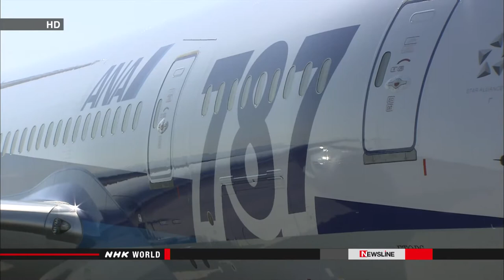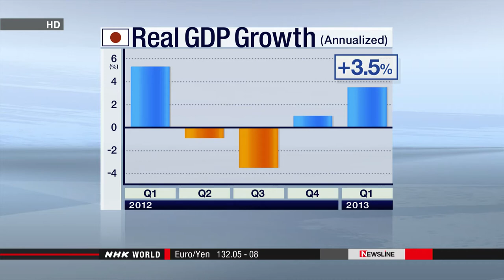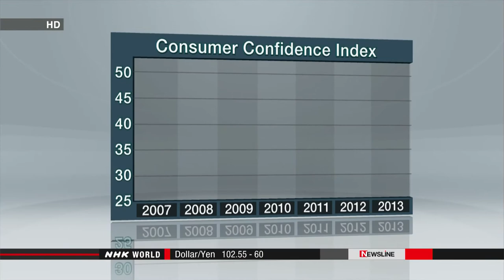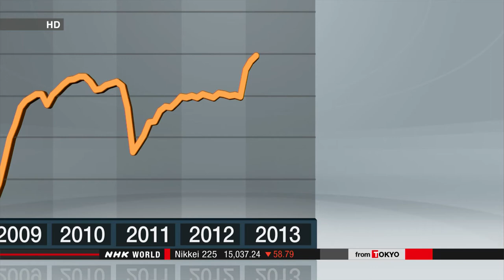NHK HD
NHK World HD em teste na CaboTelecom (Natal/RN)